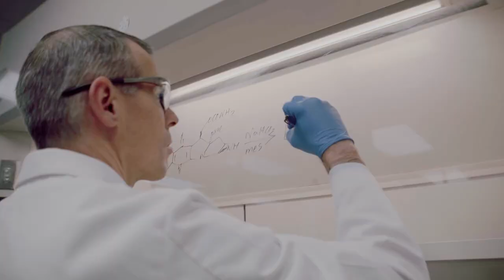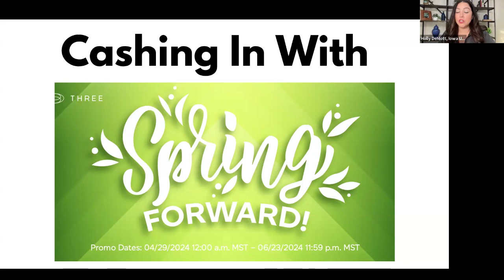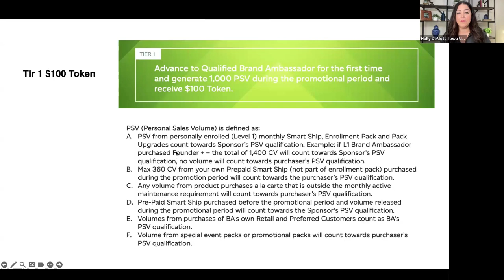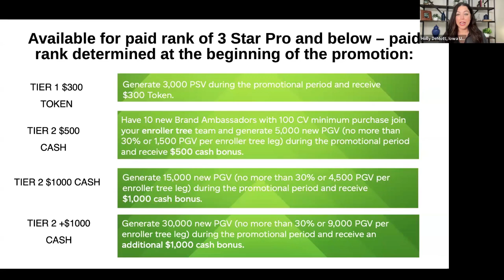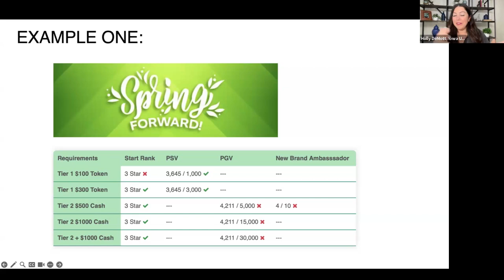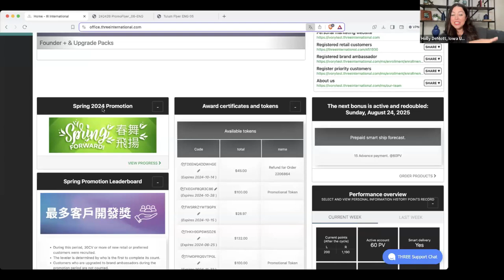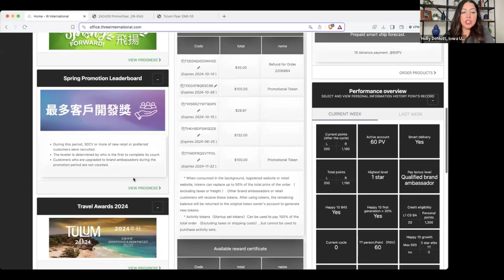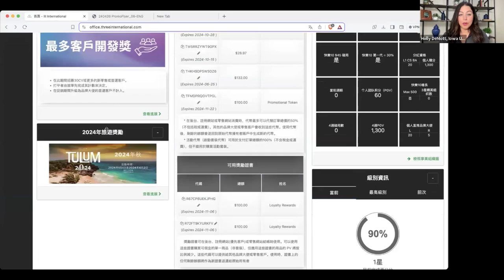Empowerment Tuesday May 28, 2024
Get ready for an EXTRA SPECIAL SPARK GLOBAL 🌎 EMPOWERMENT TUESDAY! 💥

Holly DeMott is an industry giant who will undoubtedly hit a home run with tonight’s extra special training on how YOU can cash in with THREE’s phenomenal Spring Forward Promo.

Take this opportunity to learn from the best of the best! Be empowered to drive your THREE business to the NEXT LEVEL and CASH IN with this timely promotion!!

Be a part of the SPARK